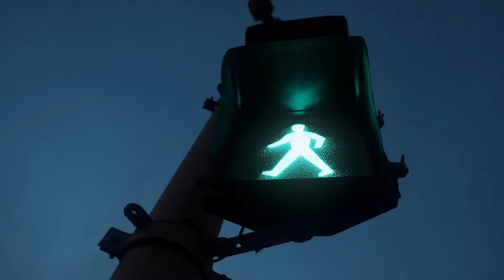Aapki ichha hi universe ki ichha hai! Law of Universal ♾️ SecretAastha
universe message,universe,aapki ichcha puri hone wali hai,univers aapki ichcha bahut jaldi puri hone wali hai,universe sign,bus 11 bar bolo aur ichcha puri,1111 per har insan ki iccha hoti hai puri,aapki ichcha bahut jald puri hone wali hai,apni ichcha ko 1111 per aaj hi puri kijiye,universe message for you,universe aapke liye ek uphar hai,universe aap ki kismat badlegi,apni ichha puri kaise kate,universe aapka samay badalne wala hai
 dreams,victims of emotional abuse